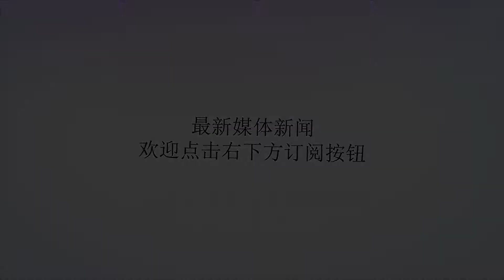便宜又大碗，小号手1/32 BF-109E4+内构 | 模型作品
谢谢！便宜又大碗，小号手1/32 BF-109E4+内构 | 模型作品